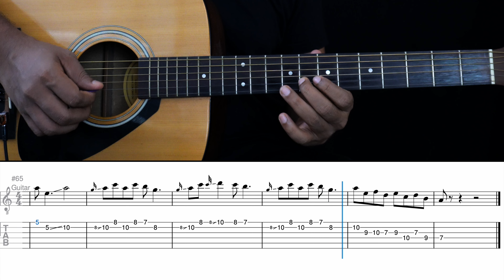Nee Paartha Vizhigal guitar tab | 3 | Anirudh Ravichandar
Follow on:
►G U I T A R S T O R E